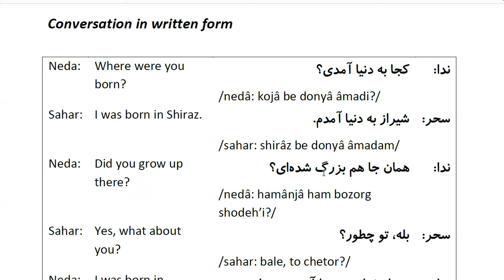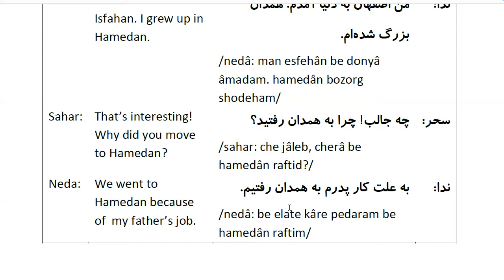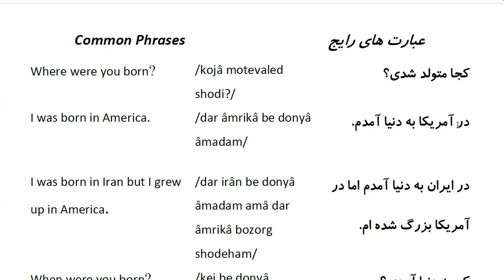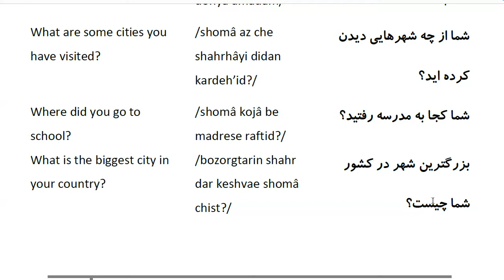Farsi Conversation: Most Common Words and Phrases: Lesson 52: Where were you born?